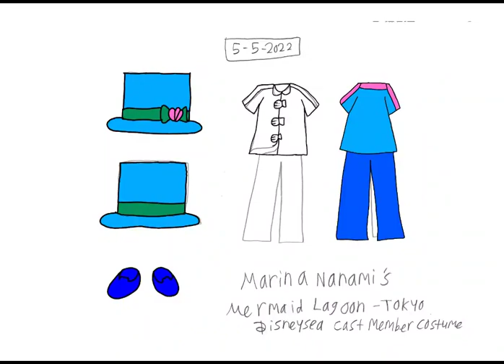Disneysea Adventures - Marina Nanami - Mermaid Lagoon Fan Cast Costume - (December 27, 2022)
This is my original Disney parody student animated tutorial film made on December 27, 2022, about how to draw Marina Nanami's The Little Mermaid-inspired Mermaid Lagoon Fan Cast/Cast Member Costume.

Epilepsy Warning: This video contains fast color-changing lights that might cause seizures for people with photosensitive epilepsy.

Reference Links:
Mermaid Lagoon Fan Cast/Cast Member Costume: